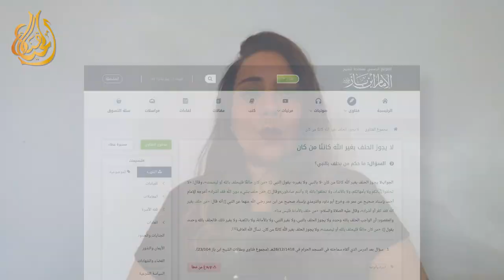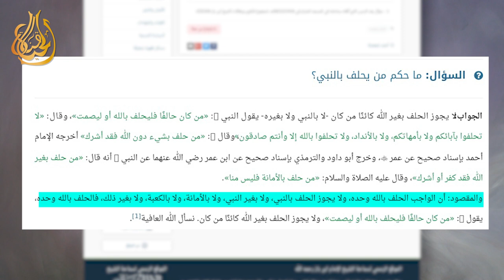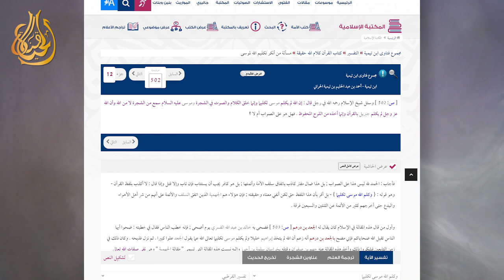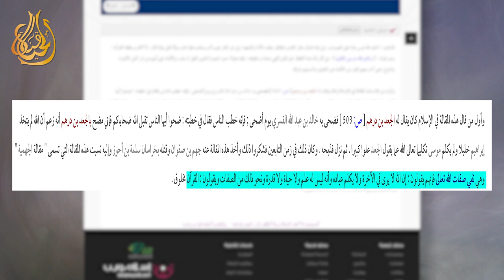النقل أم العقل - الحلقة 240 - ماهو بديل الخرفان في عيد الأضحى؟